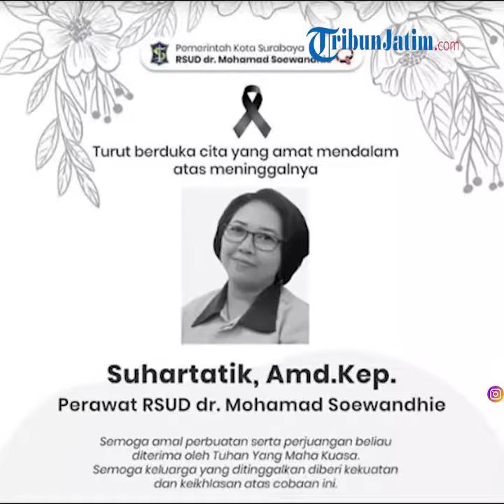Lagi, Seorang Perawat di Surabaya Gugur Akibat Covid-19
Laporan Wartawan TribunJatim.com, Yusron Naufal Putra

TRIBUNJATIM.COM, SURABAYA - Kabar memilukan kembali datang dari dunia medis di tengah pandemi Corona di Surabaya.

Pasalnya, seorang perawat di RSUD Soewandhie Surabaya meninggal saat menjalani tugas kemanusiaannya, Rabu (20/5/2020).

Kabar meninggalnya perawat yang diketahui bernama Suhartatik itu langsung menjadi perbincangan hangat di jagad maya.